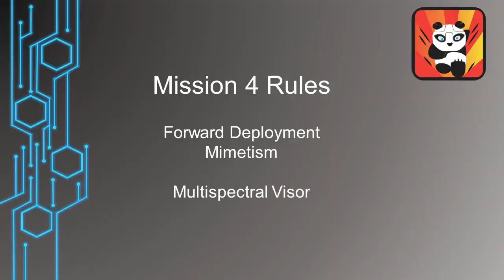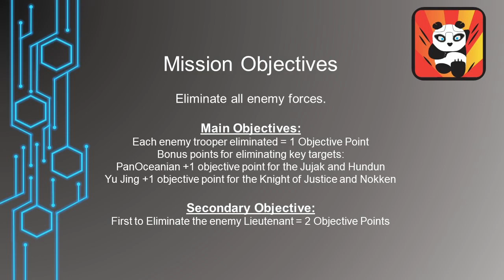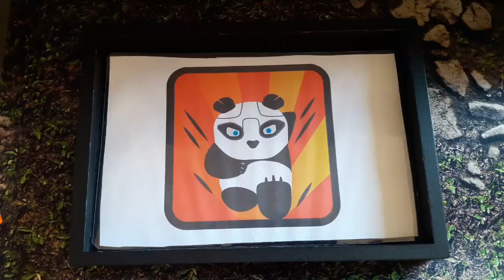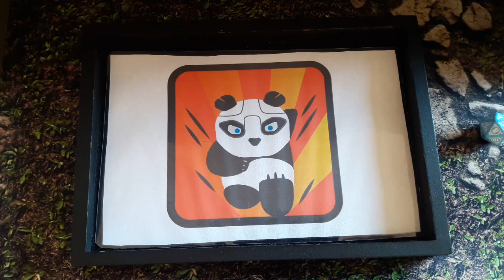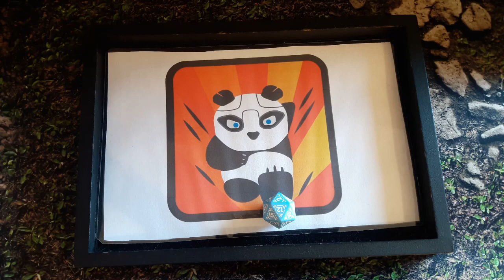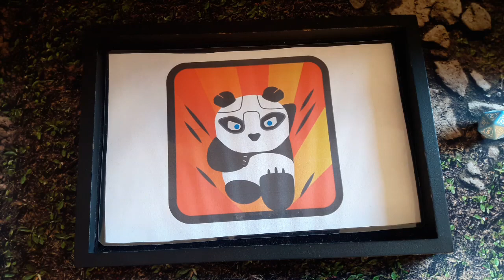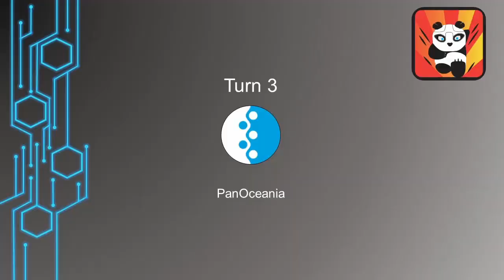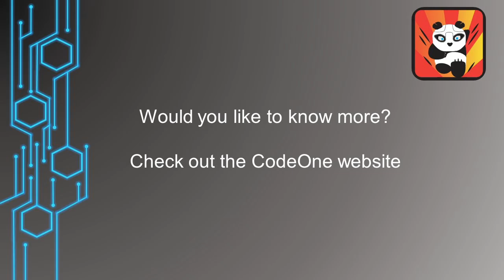Fast Panda Gaming: Operation Kaldstrom - Mission 4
Watch as The Claw plays through Mission 4 - Secure the project lab - of Operation Kaldstrom with his somewhat unwilling volunteer.